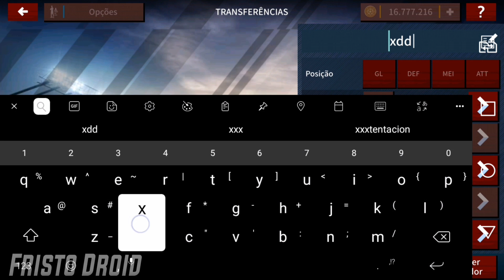OMG! DREAM LEAGUE SOCCER 2020 - LIGAS e Times LICENCIADOS + JOGADORES LEGENDS | DLS 2020 Download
Olá Pessoal! Sejam bem vindos à Mais Um Vídeo do Canal, No Vídeo de Hoje Trago Mais uma Versão EXCLUSIVA do DLS 2020.
Essa versão Traz Bastante Novidades Como JOGADORES LEGENDS, INTERFACE HD, BOTÕES NOVOS, Menu Personalizado, Ligas e Times LICENCIADOS, Messi Na Capa e Muito mais..

• MENU NOVO, INTERFACE EM HD, JOGADORES LENDÁRIOS e MOEDAS INFINITAS
• Lionel Messi NA CAPA
• JOGABILIDADE REALISTA
• ONLINE e OFF-LINE
• Times e Ligas LICENCIADAS

Créditos / Credits
• Fristo Droid

100%Jesus